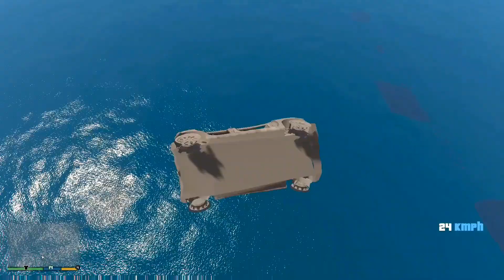GTA 5 Mega Ramp High Speed Jumps Challange #21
gta
Shinchan new video
gta v,grand theft auto
gta v hindi gameplay
doraemon
Mythpat
Mythpat gaming
Minecraft
Minecraft hindi
Hindi minecraft
Live insaan
Gta 5 race,Gta V
Frostbite gaming
Gta 5 frostbite
Gta 5 loggy
Triggered insaan
Gamerfleet
Hindi
gta 5 mega ramp
gta 5 super car
gta 5 supercarb
gta 5 super car jumps
gta 5 high speed jumps
gta 5 mega ramp jumps
gta 5 ramp
gta 5 vertical ramp
gta 5 biggest ramp
gta 5 ultra ramp
gta 5 mega ramp challange
gta 5 jump challange
gta 5 supercar jumps
gta 5 parkour
gta 5 epic jumps
gta5
gta v
gta v mods gameplay
gta 5 mods gameplay